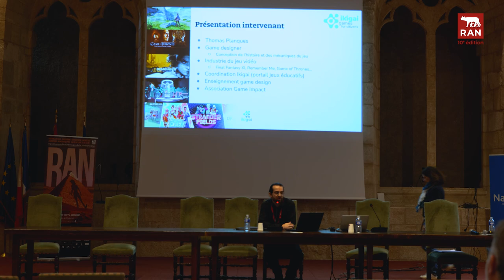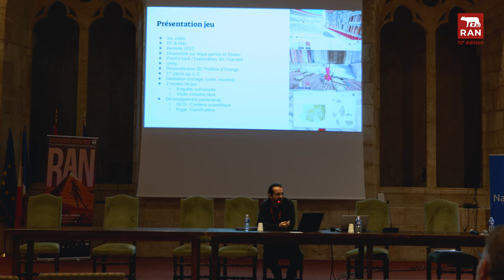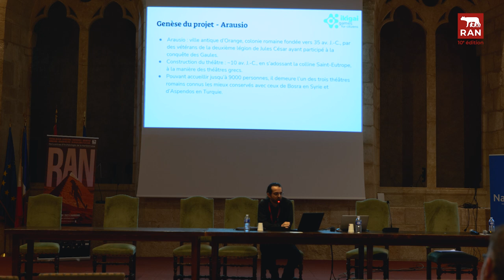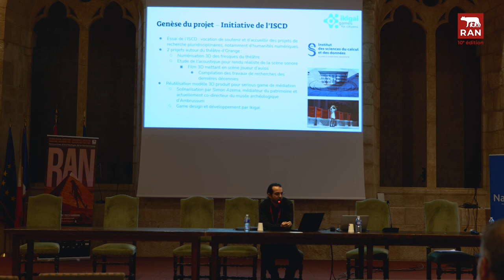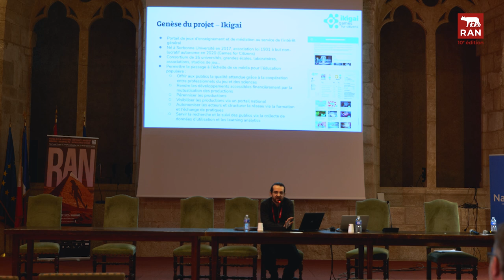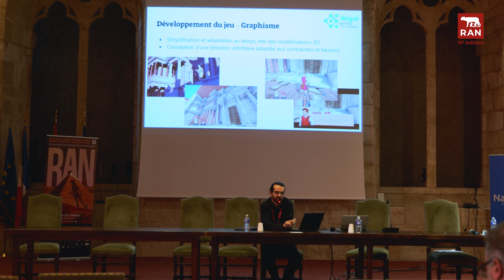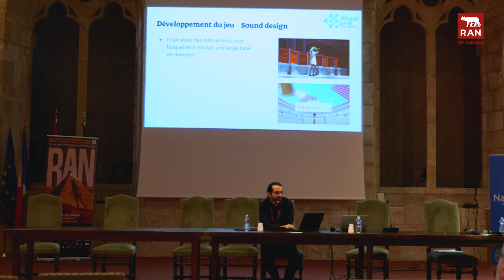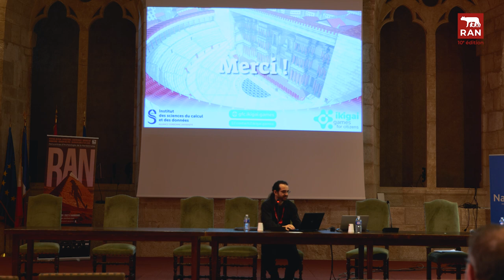RAN 2022 : Rencontres Pro "Arausio, un jeu vidéo dédié au Théâtre d'Orange" - Thomas Planques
Conférence dans le cadre des Rencontres d'Archéologie de la Narbonnaise RAN 2022, lors de la journée de Rencontres Professionnelles du vendredi 4 novembre 2022 en salle des Synodes du Palais-Musée des Archevêques de Narbonne, animée par Pedro Lima, journaliste scientifique.

"Arausio, un jeu vidéo dédié au Théâtre d'Orange".
Intervention de Thomas Planques, directeur créatif et opérationnel d’Ikigai.
En partenariat avec l’association Games for Citizens, qui anime le portail de jeux Ikigai, l’Institut des sciences du calcul et des données (ISCD) a développé Arausio, un jeu éducatif 3D sur le théâtre d’Orange, accessible gratuitement au plus grand nombre.
Retour sur l’histoire de ce projet ambitieux à la croisée de l’archéologie, des mathématiques, de l’informatique et du game design.